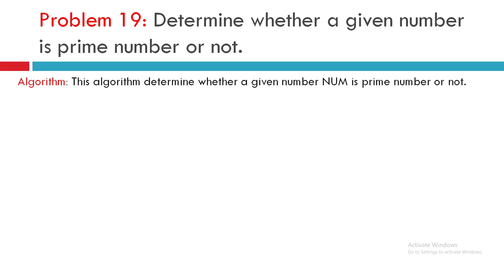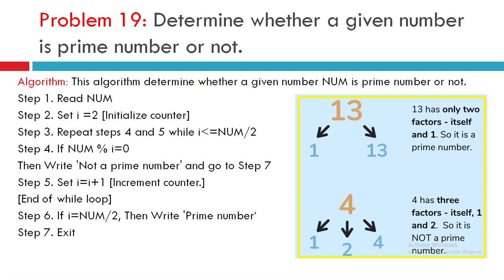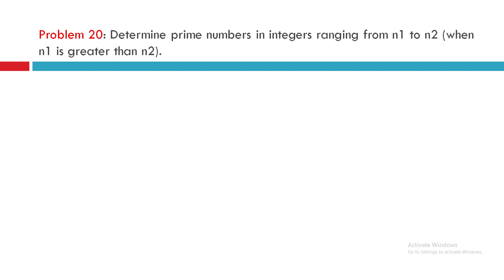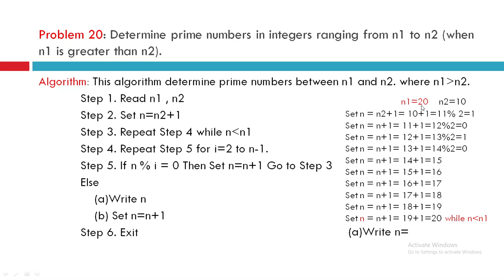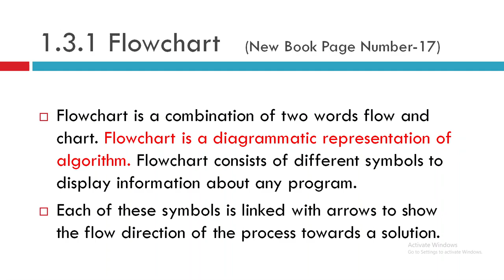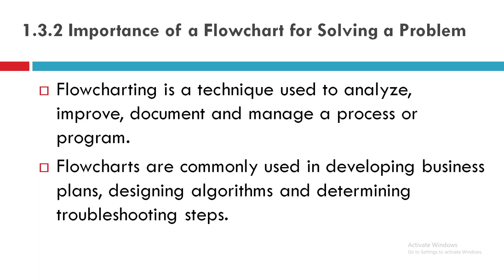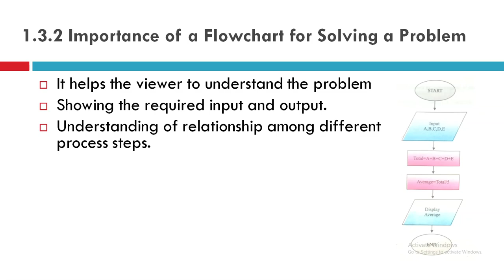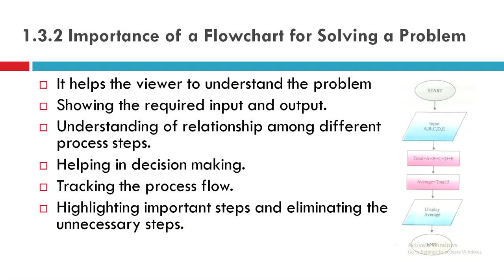Lecture 8 2022 10 21 09 30 02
Computer Science for Class 10th KP Elementary and Secondary Education Department.
According to New Book for the Session 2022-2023.
LECTURE-8- Programming Techniques
Problem Solving.
Problem 19: Determine whether a given number is prime number or not.
Problem 20: Determine prime numbers in integers ranging from n1 to n2 (when n1 is greater than n2).
End of Writing Algorithms.
1.3.1 Flowchart   (New Book Page Number-17)
1.3.2 Importance of a Flowchart for Solving a Problem